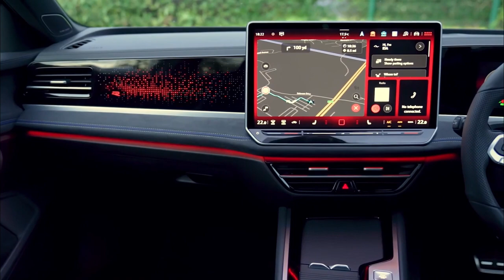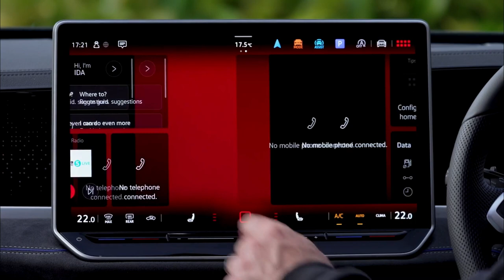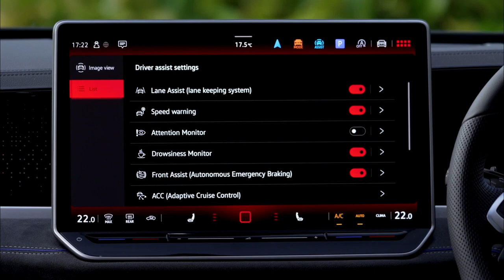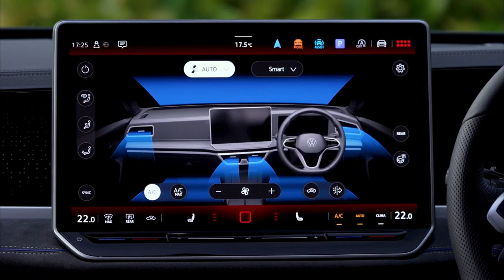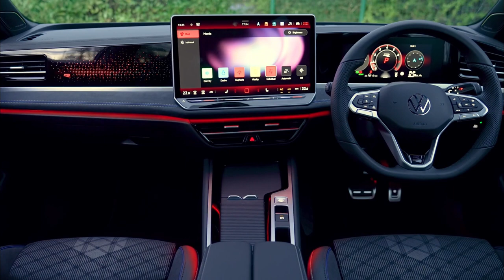2024 Volkswagen Passat Estate R-Line | Mariposit Green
2024 Volkswagen Passat Estate R-Line review,
2024 Passat Estate R-Line features,
Volkswagen Passat Estate R-Line 2024 performance,
2024 Passat Estate R-Line interior design,
2024 Passat Estate R-Line technology,
2024 Passat Estate R-Line comparison,
Volkswagen 2024 Passat R-Line specifications,
2024 Passat Estate R-Line test drive,
2024 Passat Estate R-Line customization options,
Volkswagen Passat R-Line 2024 price